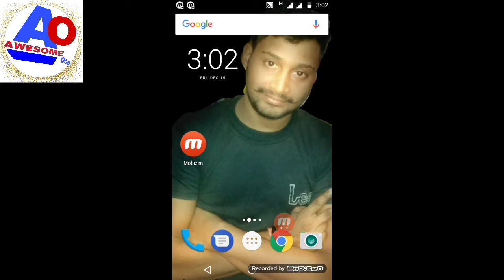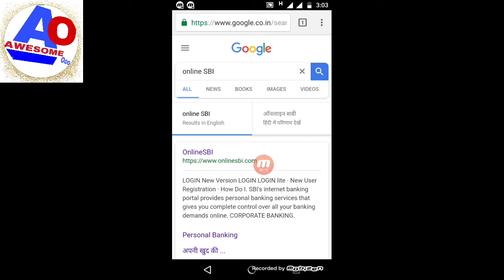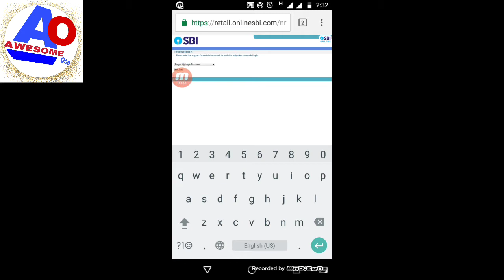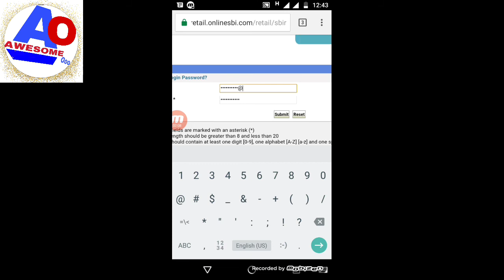How to SBI internet banking first time login password change